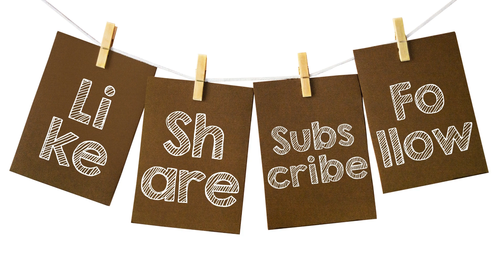JESUS' LIFE PART1 MAN OF COMPASSION I MENTOR I HEALER I SPIRITUAL LEADER I GREAT PHYSICIANI TEACHER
Immerse yourself in the extraordinary life of Jesus Christ through our YouTube channel featuring inspirational quotes. Join us on a spiritual journey as we explore the profound love, compassion, and teachings of Jesus. Discover insightful quotes, uplifting messages, and transformative stories that will inspire your faith and deepen your understanding of His life and ministry. From His miracles to His parables, each moment reveals His divine wisdom and grace.

Keyword Search:

Inspirational quotes
The Life of Jesus Christ
Jesus' teachings
Love and compassion
Faith inspiration
Divine wisdom
Gospel stories
Spiritual journey
15 Hashtags: